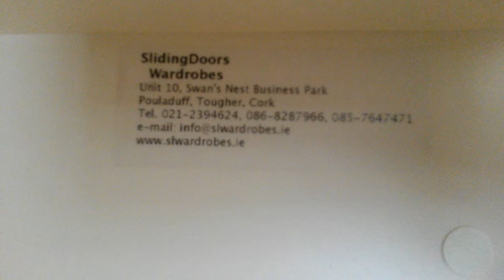Sliding Wardrobes Cork Ireland